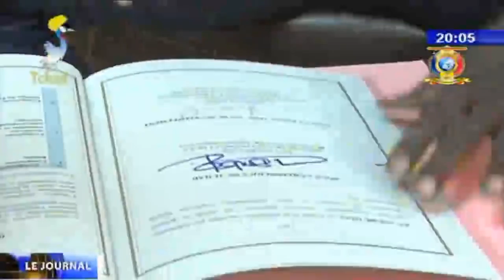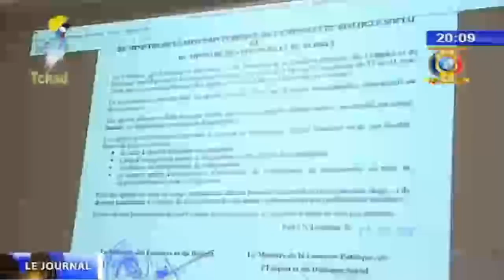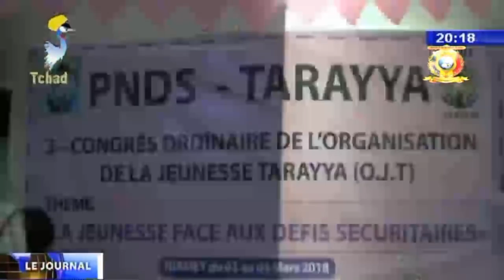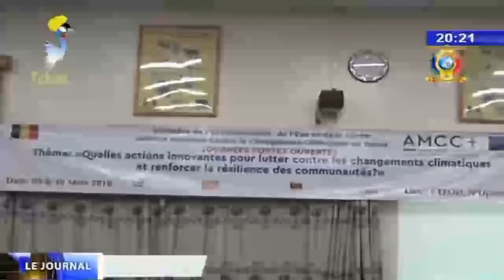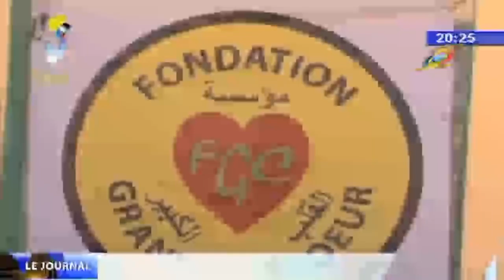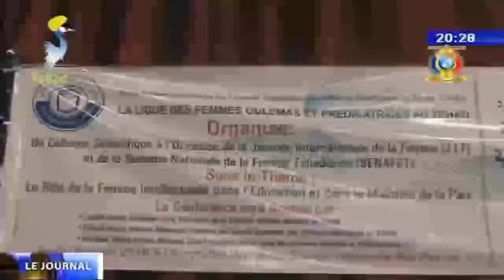LE GRAND JOURNALE DE TELE-TCHAD DU 09 MARS 2018